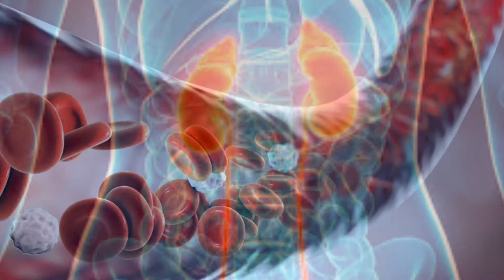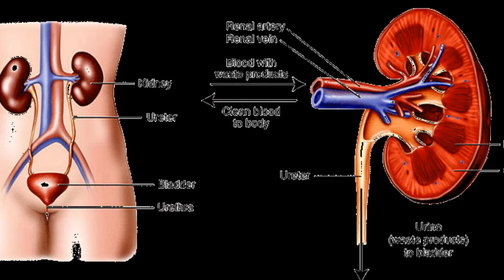కిడ్నీలను శుభ్రపరిచే పదార్ధాలు! | Tips To Clean Kidney Naturally | Arogya Mantra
Cleaning the spunk is an easy movement, and so much cleanses don’t involve an full-scale hand over of tools or ingredients to take. In experience, exactly drinking loads of purified moisten is step one willing a good well-off. regard the taped for also courage purification tips.